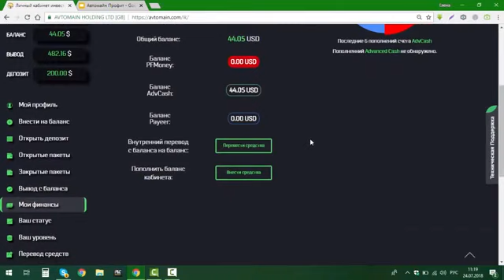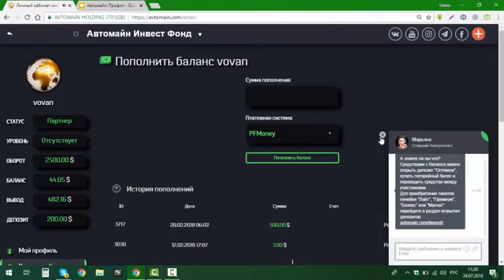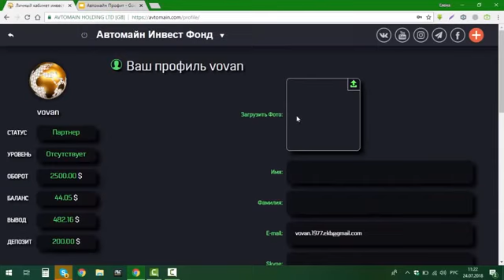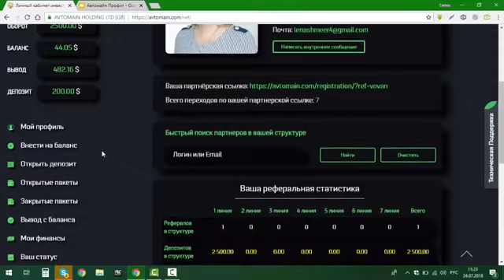Новый функционал#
Сегодня только одно слово АВТОМАЙН уже вызывает доверие, уважение
и уверенность в завтрашнем дне. СЕМЬ месяцев безупречной работы!!!.. Важным и сильным мотивом быть партнёром Автомайна является сама идея, чётко обозначенная руководителем компании:
ВСЁ ДЛЯ ЛЮДЕЙ.
Мы не просто зарабатываем! Мы еще и премии получаем...за пассив!
Автомайн платит. И не за счёт новых вкладчиков. Автомайн работает. И на земле и в интернете. А значит это серьёзное Предприятие.

Зарабатывать может любой, начиная с минимальных вложений. Выбор на вкус любого инвестора.
3). Профит- инвестиции на 45 дней.